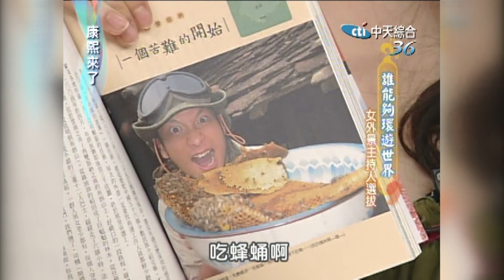2006.02.07康熙來了之康永當家完整版 誰能夠環遊世界－女外景主持人選拔